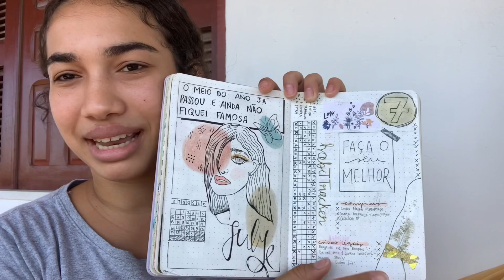É errado dizer que seu 2020 foi bom?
Depois de conversar com alguns amigos, entendemos que muitos tem a opinião contrária a minha, mas isso não quer dizer que ambos estejam errados.

O que o ano passado significou pra você? Você vai planejar conquistas pra 2021?